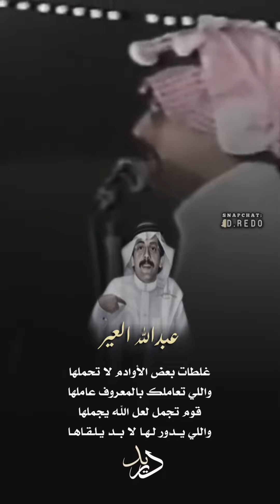عبدالله بن شايق و عبدالله العير ⭐️ العير لا شفت وجهه قلت بسم الله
🔺[] مرحبا بكم في قناتي يشرفني اشتراككم في القناة وتفعيل 🔔 التنبيهات